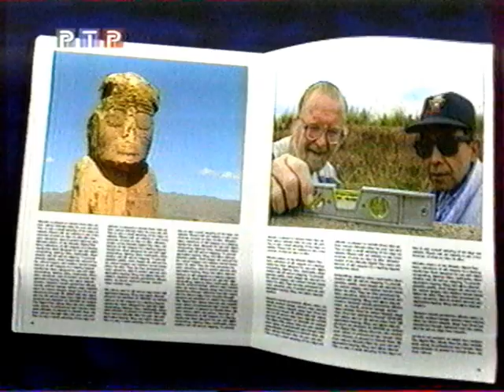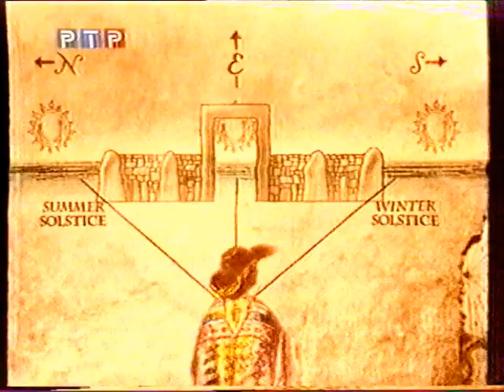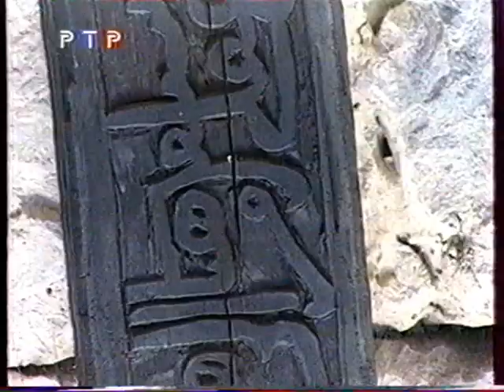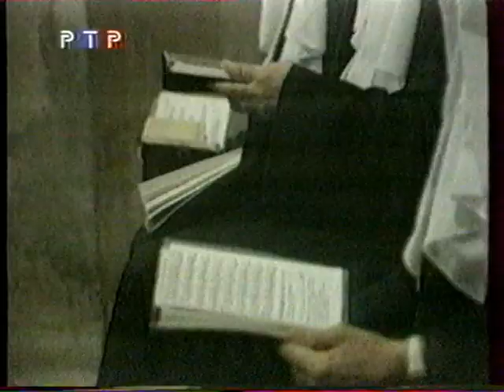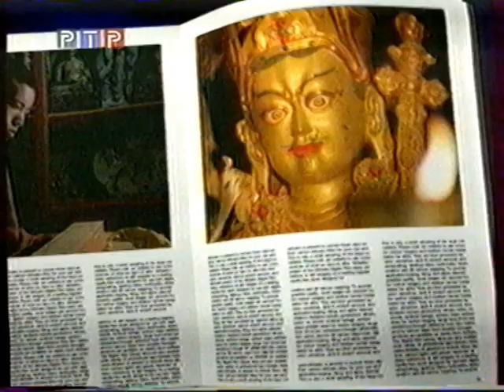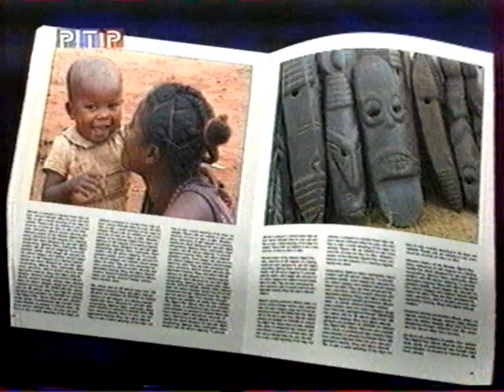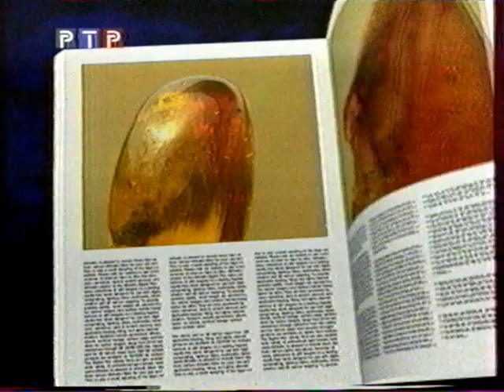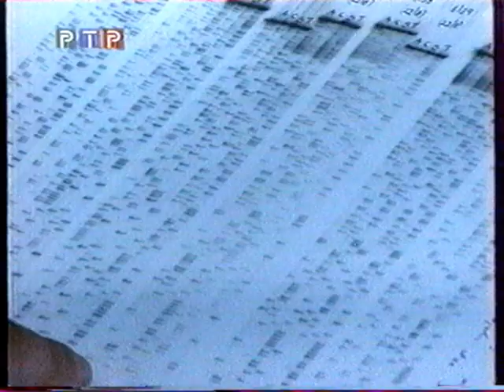Планета Земля (РТР, 22.04.2000?)